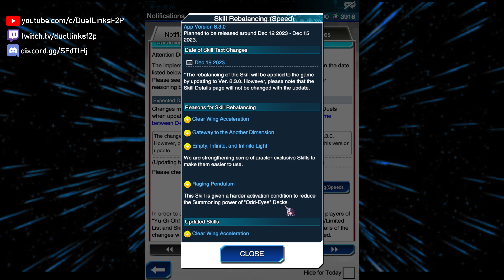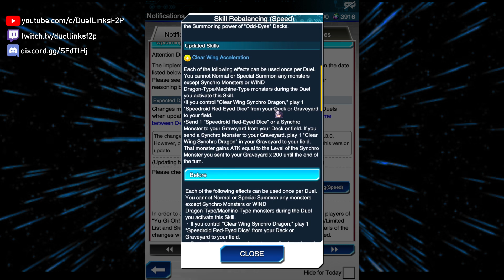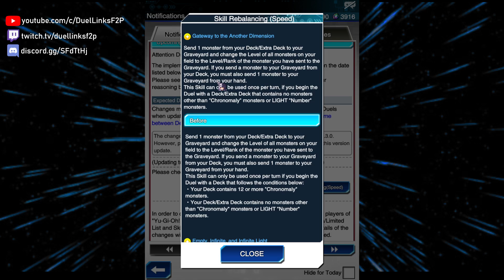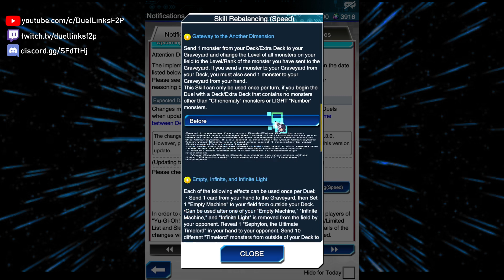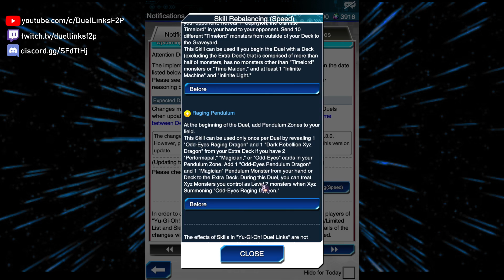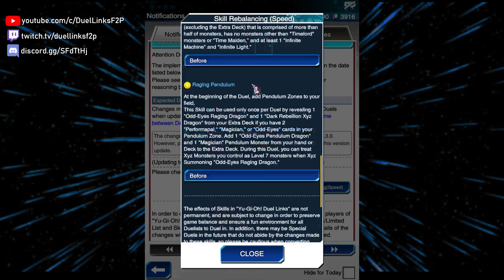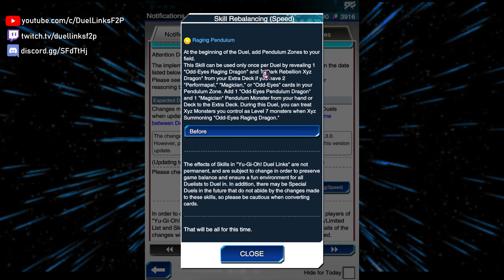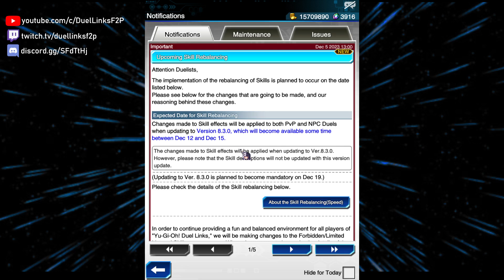They finally nerfed Raging Pendulum, but... [Yu-Gi-Oh! Duel Links]